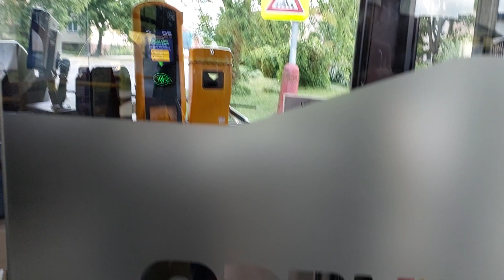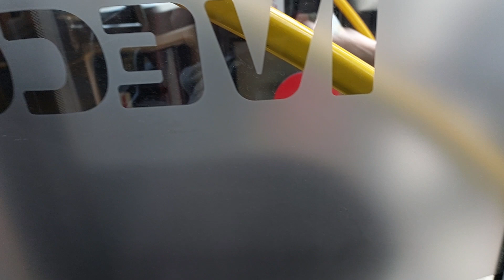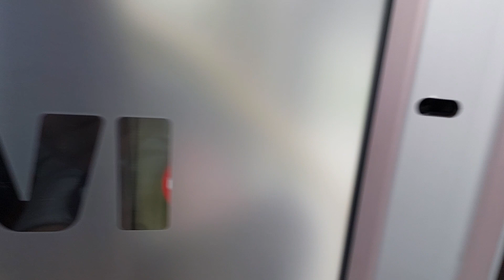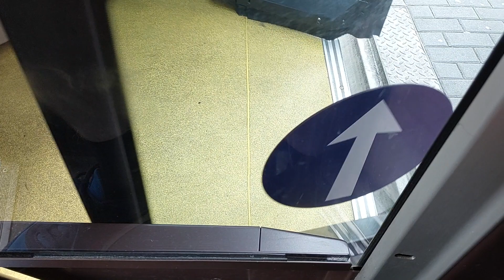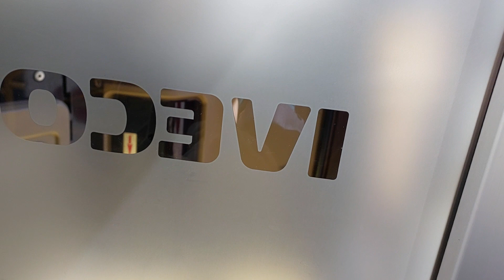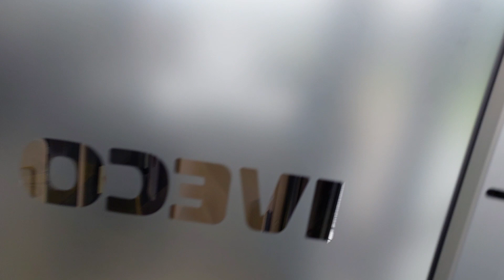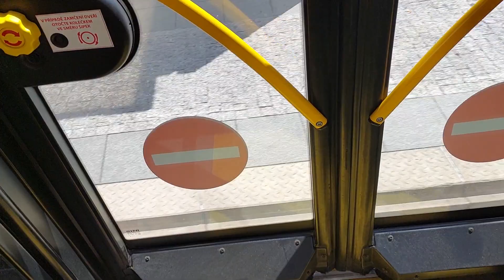Jízda autobusem Irisbus IVECO Urbanway Ev.č 810 na lince 11 v úseku Všebořice OC - Hlavní nádraží